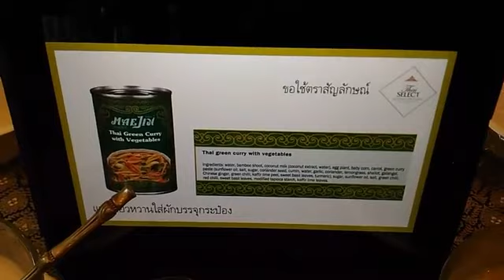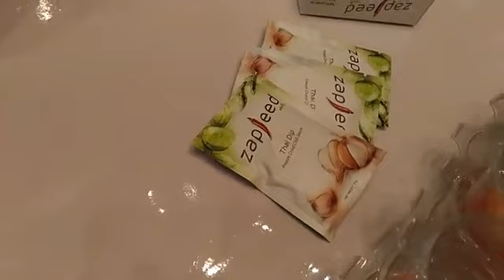กิจกรรมส่งเสริมและพัฒนาผู้ประกอบการอาหารไทยสำเร็จรูปด้วยการมอบตรา Thai SELECT ประจำปี 2563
"กิจกรรมส่งเสริมและพัฒนาผู้ประกอบการอาหารไทยสำเร็จรูปด้วยการมอบตรา Thai SELECT ประจำปี ๒๕๖๓"

     วันพฤห้สบดีที่ ๓๐ กรกฎาคม ๒๕๖๓ เวลา ๐๙.๓๐ น. ณ ห้องประชุม ๑ ชั้น ๑ อาคารกรมส่งเสริมการค้าระหว่างประเทศ (ถนนรัชดาภิเษก)

     1. ชี้แจงรายละเอียดโครงการกิจกรรม ประกอบด้วย

     - ความคืบหน้าการดำเนินกิจกรรมส่งเสริมและพัฒนาผู้ประกอบการอาหารไทยสำเร็จรูปด้วยการมอบตราสัญลักษณ์ Thai SELECT ประจำปี ๒๕๖๓
     - หลักเกณฑ์การพิจารณาผลิตภัณฑ์อาหารไทยสำเร็จรูป ที่ขอใช้ ขอต่ออายุตราสัญลักษณ์ Thai SELECT
     - ผู้เข้าร่วมกิจกรรมและผลิตภัณฑ์อาหารไทยสำเร็จรูป ที่สมัครขอใช้/ขอต่ออายุตราสัญลักษณ์ Thai SELECT ประจำปื ๒๕๖๓ ครั้งที่ ๑/๒๕๖๓

     2. คณะกรรมการร่วมพิจารณาการตัดสินผลิตภัณฑ์อหารไทยสำเร็จรูป ที่ขอใช้/ขอต่ออายุตราสัญลักษณ์ Thai SELECT ครั้งที่ ๑/๒๕๖๓

Thai SELECT

ที่มาและวัตถุประสงค์ของโครงการ Thai SELECT

     ตราสัญลักษณ์ Thai SELECT เริ่มมอบให้กับร้านอาหารไทยในต่างประเทศครั้งแรกโดยการท่องเที่ยวแห่งประเทศไทย ต่อมารัฐบาลมีความเห็นว่าร้านอาหารไทยเป็นช่องทางสำคัญในการส่งออกสินค้าอาหาร ส่วนประกอบและวัตถุดิบในการประกอบอาหาร จึงได้มอบความรับผิดชอบให้กับกรมส่งเสริมการค้าระหว่างประเทศ กระทรวงพาณิชย์ดำเนินการต่อ

     กรมส่งเสริมการค้าระหว่างประเทศ กระทรวงพาณิชย์ดำเนินการสนับสนุนการพัฒนาและส่งเสริมร้านอาหารไทยในต่างประเทศอย่างต่อเนื่องตั้งแต่ปิ ๒๕๔๑ ซึ่งในขณะนั้นมีจำนวนร้านอาหารไทยทั่วโลกประมาณ ๕,๐๐๐ ร้านและต่อมาได้มีการมอบตรา Thai SELECT เพื่อรับรองร้านอาหารไทยในต่างประเทศ ขณะเดียวกันก็ได้ดำเนินการร่วมกับหน่วยงานต่างๆ ที่เกี่ยวข้องในการส่งเสริมและพัฒนาธุรกิจร้านอาหารไทยในต่างประเทศ เช่น การพัฒนาพ่อครัว/แม่ครัวไทยในต่างประเทศ การจัตกิจกรรมส่งเสริมการตลาต และการดำเนินการอื่นๆ ที่เกี่ยวข้อง ซึ่งกรมฯ ได้ปรับแผนแนวทางการดำเนินกิจกรรมมาอย่างต่อเนื่องเพื่อให้สอดรับกับสถานการณ์และสภาพเศรษฐกิจและสังคมที่เปลี่ยนแปลงไป โดยวัตถุประสงค์ของโครงการพอสรุปได้ดังนี้

     - เพื่อเผยแพร่อาหารไทยที่มีรสชาติไทยแท้โดยใช้วัตถุติบและส่วนประกอบการปรุงอาหารของไทย

     - เพื่อประชาสัมพันธ์ภาพลักษณ์ที่ดีของอาหารไทย และเผยแพร่อาหารไทยสู่ผู้บริโภคชาวต่างประเทศรวมถึงการบริการ และสินค้าไทยที่ใช้ตกแต่งร้าน

     - เพื่อกระตุ้นความต้องการบริโภคอาหารไทย วัตถุดิบและเครื่องปรุงอาหารไทย

     - เพื่อส่งเสริมอุตสหกรรมอาหารไทยให้ปรับตัวรองรับความต้องการของตลาดต่างประเทศ

     - เพื่อให้ตรา Thai SELECT เป็นที่รู้จักมากขึ้น

     - เพื่อเพิ่มมูลค่าการส่งออกสินค้าที่เป็นวัตถุดิบในการปรุงอาหารไทย

     ในปี ๒๕๕๕ กรมฯ ได้ขยายการมอบตรา Thai SELECT ให้กับผลิตภัณฑ์อาหารไทยสำเร็จรูปด้วย เนื่องจากเห็นว่าในปัจจุบันวิถีการดำเนินชีวิตเปลี่ยนแปลงไป ผู้บริโภคเริ่มหันมารับประทานอาหารสำเร็จรูปหรืออาหารพร้อมรับประทานมากขึ้น ประกอบกับข้อจำกัดของร้านอาหารไทยในต่างประเทศที่ไม่สามารถเสาะหาวัตถุดิบในการปรุงอาหารให้ได้รสชาติไทย หรือข้อจำกัดของผู้ปรุงอาหารให้ได้ตามต้นตำหรับไทย สิ่งปรุงรสอาหารไทย เครื่องแกงสำเร็จรูป และผลิตภัณฑ์อาหารไทยสำเร็จรูปที่มีรสชาติมาตรฐานตามแบบฉบับไทยจึงเป็นตัวเลือกที่สำคัญในการตอบสนองต่อความต้องการดังกล่าว